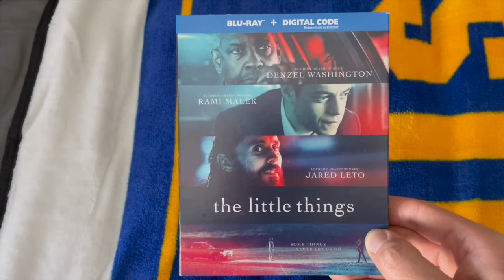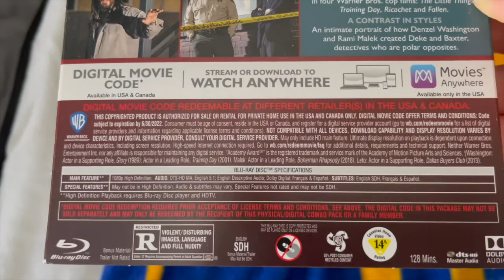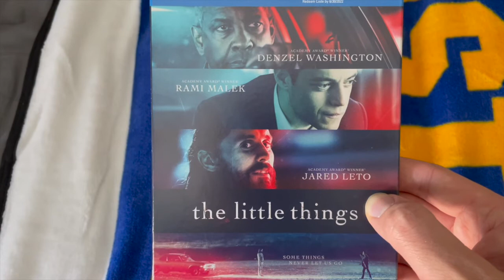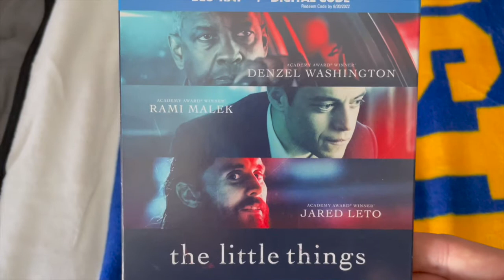Happy 1-Year Anniversary to The Little Things! (2021)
On this day in 2021, The Little Things was released in theaters and on HBO Max. Happy 1-Year Anniversary!